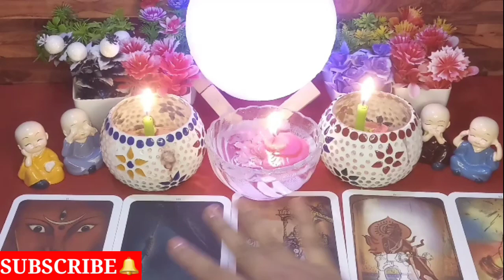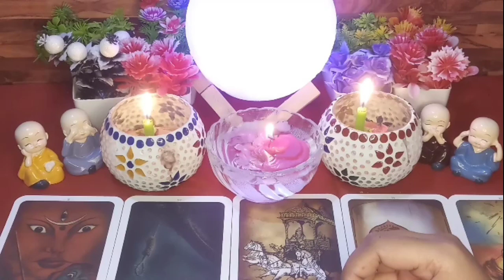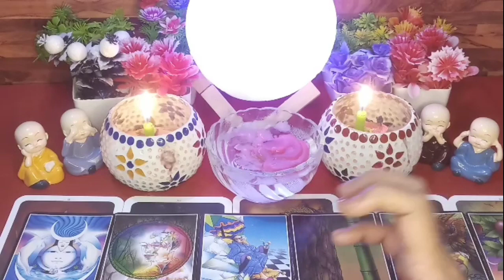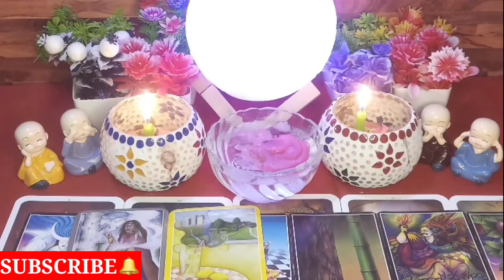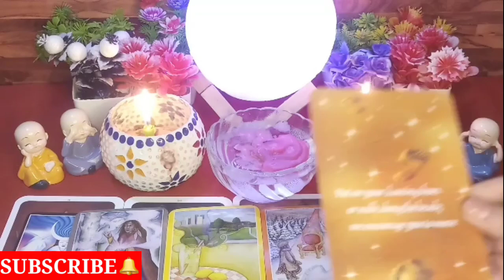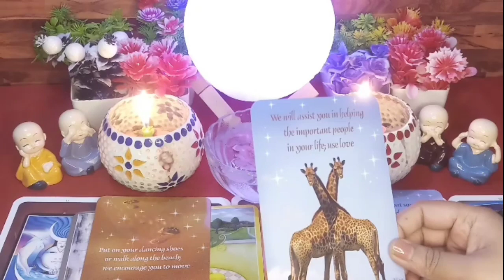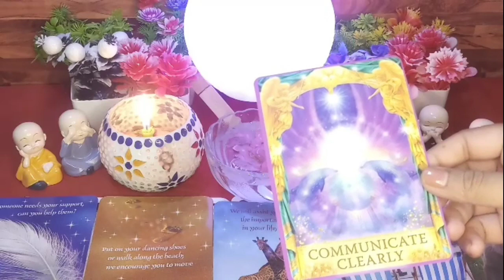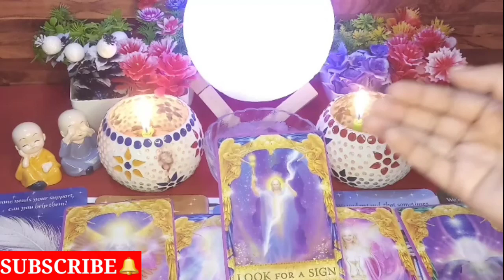😪AAPSE BAAT KARNE KE LIYE TARAS RAHE HAIN💔 PHONE KAREEB RAKHIYE 😍👄